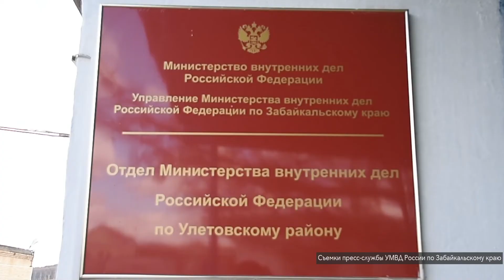В Забайкалье четырёх человек накажут за степные пожары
Видео УМВД России по Забайкальскому краю